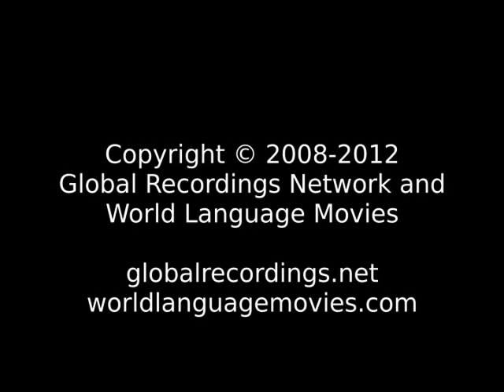Good News Russian: Siberia People/Language Movie Trailer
This is: Good News Russian: Siberia People/Language Movie Trailer c64276 [c64276t]

This language is spoken in: Russia (Rossiya or Rossiâ, Россия)

This language is spoken by: Beijinghua; Cantonese; Chelkans; Chinese; Chinese Mandarin; Guanhua; Guoyu; Han Chinese; Han Chinese Mandarin; Hoa (H�n); Hoton; Huizui; Jew Russian; Jew Russian Speaking; Kreol; Kumandins; Pei; Potinhua; Qotong; Russian; Russian Jew; Shanghainese; Totok; Tubalars